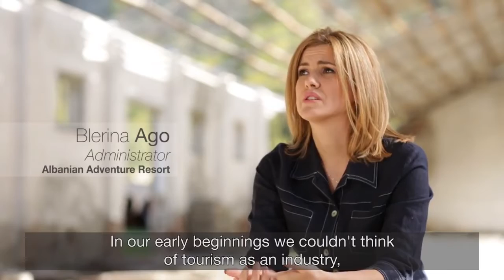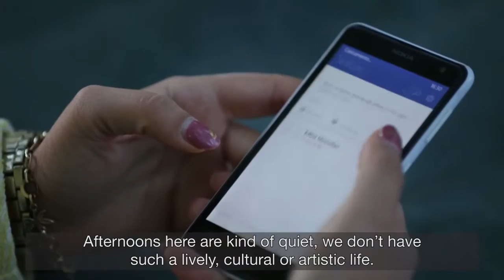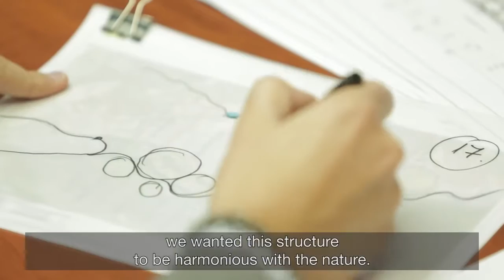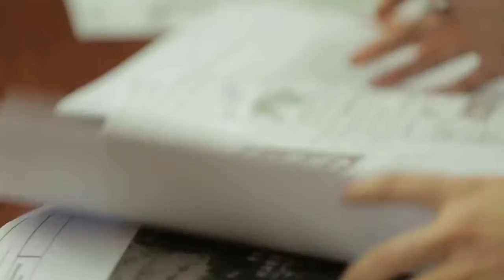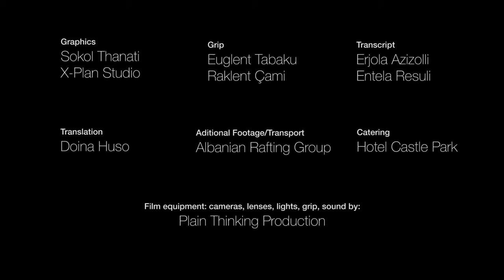ALBANIAN ADVENTURE RESORT -Skrapar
Albanian Adventure Resort is an innovative environment-friendly Adventure Tourism enterprise aiming to boost the local economy through tourism and love for the outdoors. It also aims to offer a beautiful heaven for all adventure travel enthusiasts. The AAR will serve as multi-sports center that will offer activities and education programs for the development of sustainable tourism in Albania. The AAR’s mission is “Transforming lives by celebrating the best of Albania”.